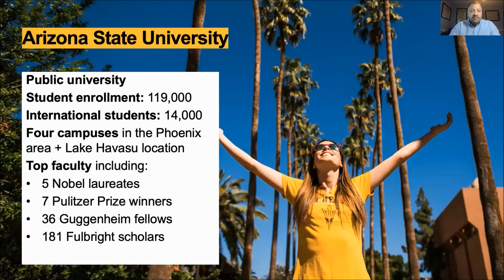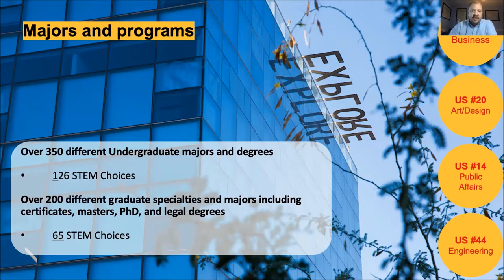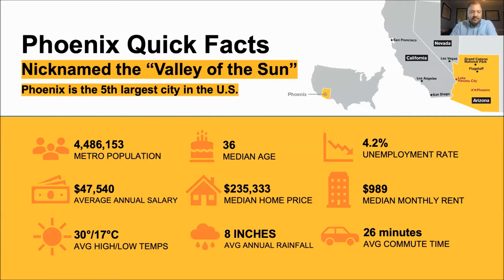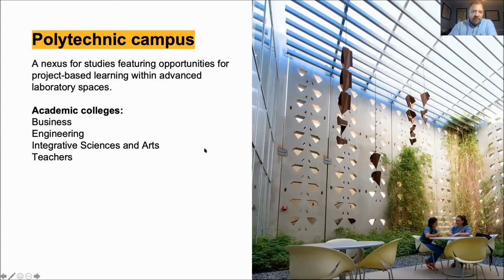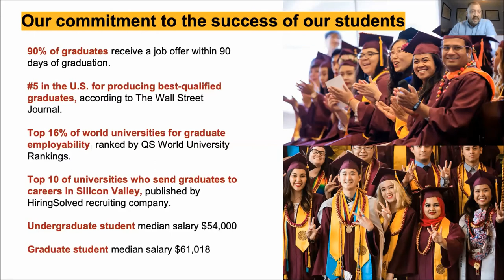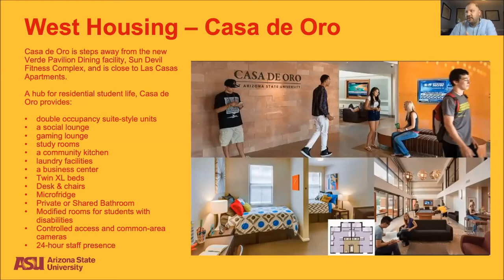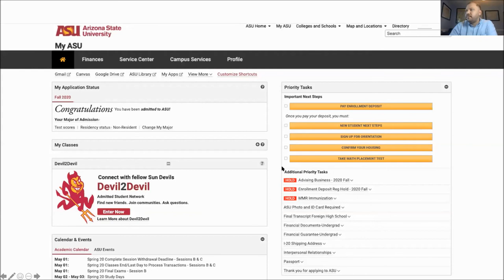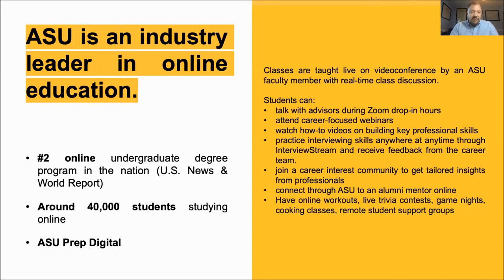Du học Mỹ - Arizona State University (English Presentation)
TƯ VẤN DU HỌC VISCO là đại diện tuyển sinh chính thức của Arizona State University ở Việt Nam
- Miễn phí phí ghi danh
- Miễn phí dịch thuật
- Hỗ trợ xin học bổng tốt nhất
- Miễn hoàn toàn phí dịch vụ tư vấn du học và hỗ trợ xin visa